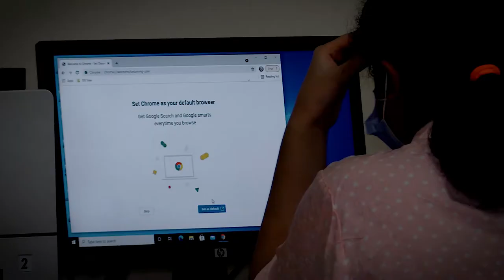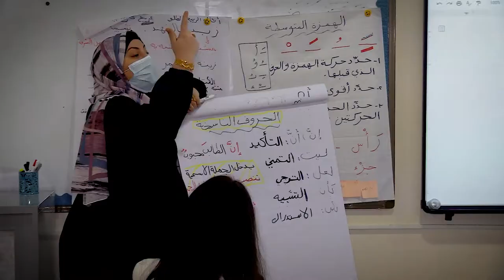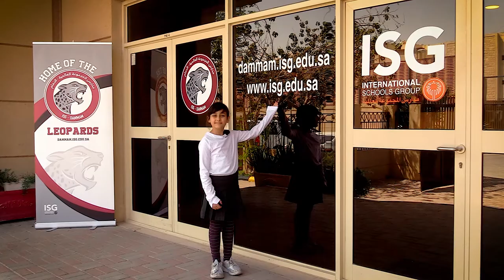Welcome to ISG Dammam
Watch the ISG Dammam Staff Recruitment Video